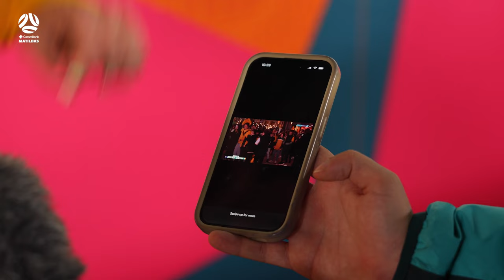Catley, Raso, Vine and Arnold relive THE MOMENT Australia took the lead | FIFA Women's World Cup™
From the scenes in Steph Catley's hometown Melbourne, to the moment Hayley Raso was brought down and crazy celebrations in-stadium that followed, take a special look back on how Australia took the lead over Republic of Ireland in front of over 75,000 fans at Stadium Australia.

Vision from Fed Square: Optus Sport